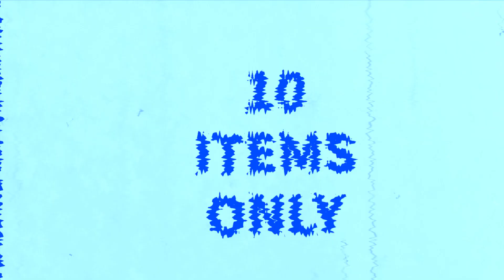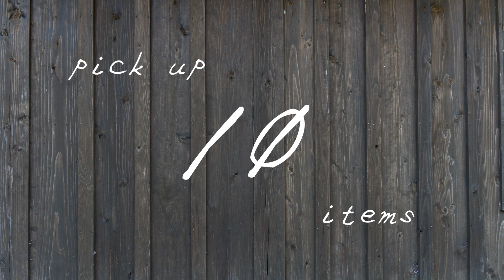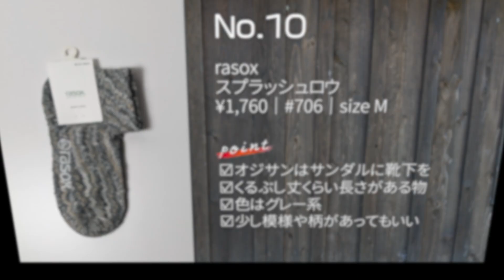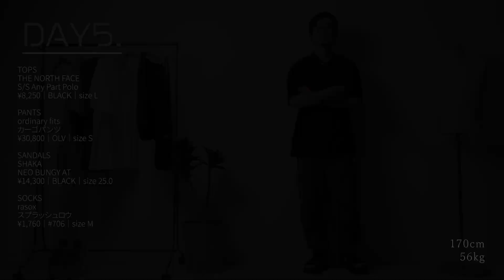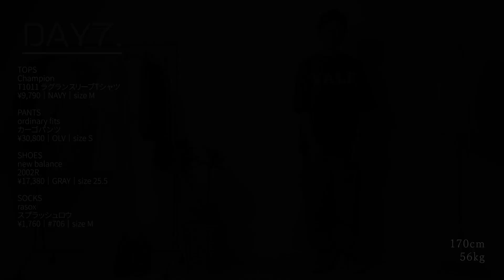【LOOKBOOK/ミニマリスト】30代以上の夏ファッション、「10アイテム」のみで一週間コーデしてみた！【メンズファッション】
佐賀県鳥栖市にて営業中のセレクトショップ、BLUEBEATの動画チャンネルです。

今回は、初の"LOOKBOOK"にチャレンジしてみました。
テーマは５つ、

・夏
・大人のカジュアルスタイル
・難しい着方なし

以上を踏まえたうえで、個人的な嗜好がふんだんに盛り込まれた内容となっています！
よかったらこれからの本格的な夏コーデの参考にしてみてください♪

・Jackman
ポケットTシャツ

・Champion
T1011 ラグランスリーブTシャツ
amazon▶無地【

・ordinary fits
カーゴパンツ

・hellolulu
 REIKI

・rasox スプラッシュロウ

【BLUEBEAT鳥栖店】
■住所：佐賀県鳥栖市蔵上4-281